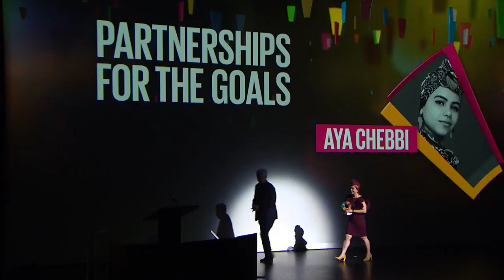Aya Chebbi receives 2019 Campaigner Award by Gates Foundation